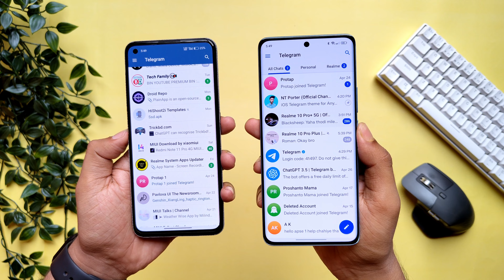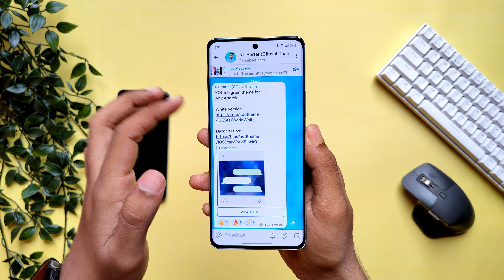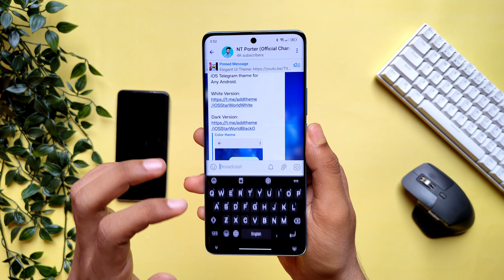iOS Telegram on Android? Haan Bhai, Ho Sakta Hai Yeh Hai Uska RAAZ🤫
In this video, I will show you how to get iOS Telegram on any android phone. This is a simple trick that will make your android phone look and feel like an iPhone with Telegram. You will be able to enjoy the features and design of iOS Telegram without buying an expensive iPhone. Watch this video till the end to find out how to do it.